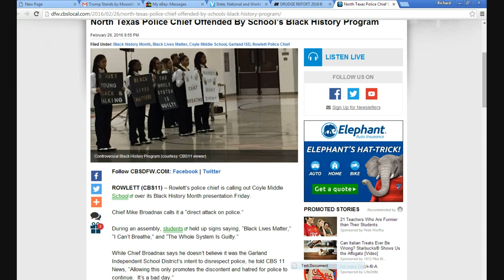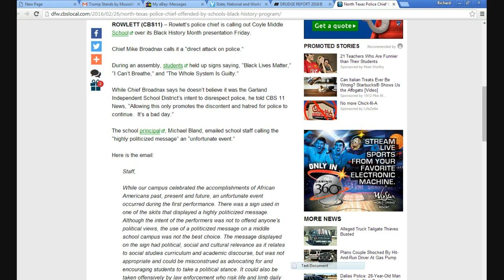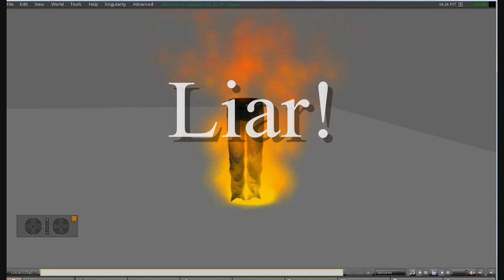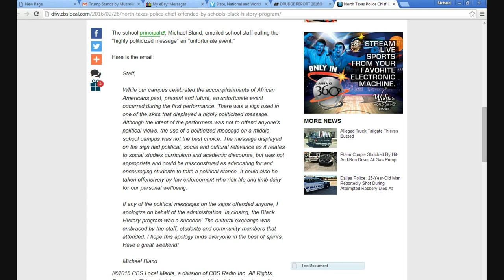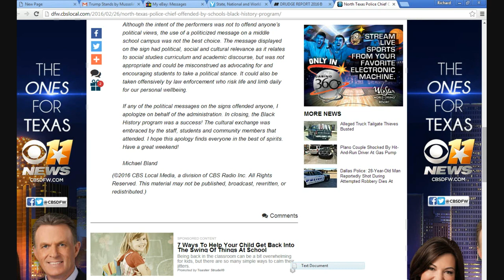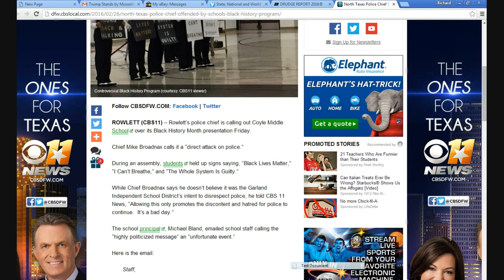Texas school angers police chief with racist black history month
A Texas middle school held an obviously racist Black History Month which was designed to tear down America, not to celebrate Black Accomplishments. Some of the students held up signs with various racist slogans.
  The police chief Mike Broadmax was not amused, and said that this directed at the police. I agree with this cop on this one.